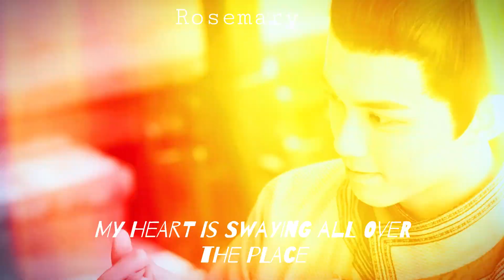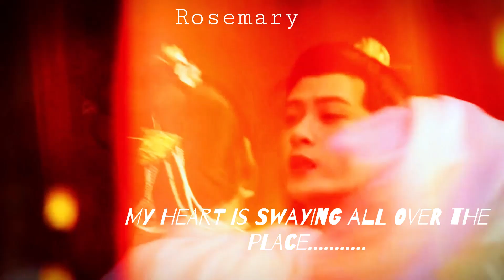Multifandom fmv || Dil Jhoom (Eng sub) || Multimix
If you want to know any drama name, just click on the subtitles caption :)
i mentioned all dramas name (which I used In the edit) there.
AHH!! THIS SONG IS BEAUTIFUL 😍😍
VIDEO WILL START FROM CHERRY BLOSSOMS AND IT WILL END WITH CHERRY BLOSSOMS.
THIS TIME I WAS NOT HAVING ENOUGH TIME TO ADD VOICEOVERS.
Tell me you fav part if you can. 😊
hope you liked it!!🥰